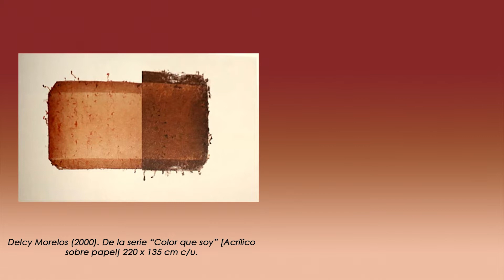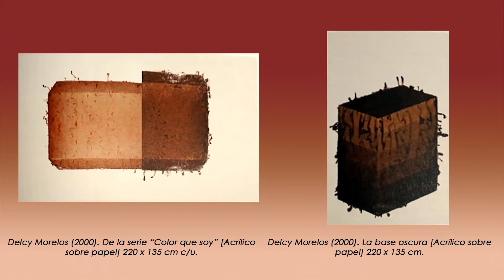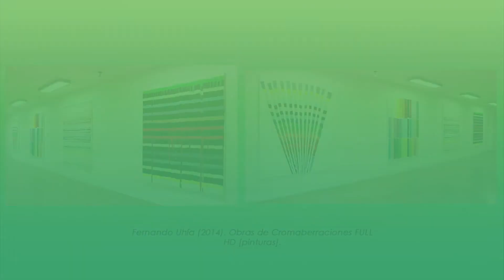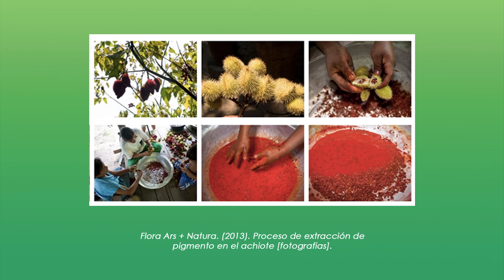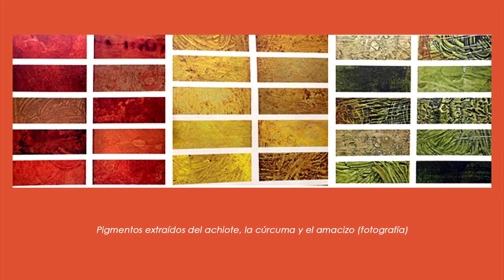Laura Areiza / IX Muestra de Grado (2020/1)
Título de investigación: "El color en la práctica artística contemporánea de Colombia: tres estudios de caso"